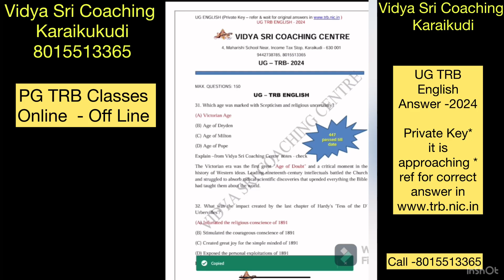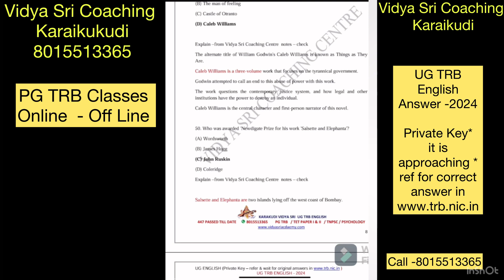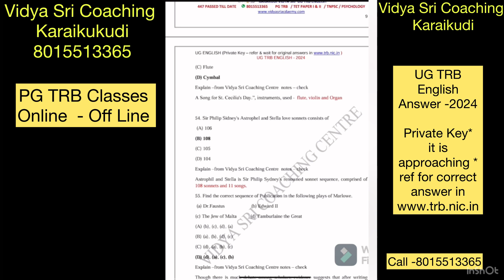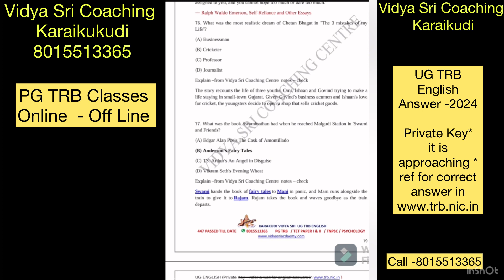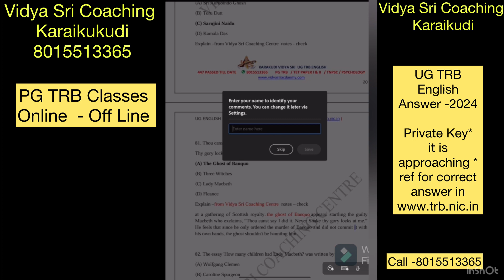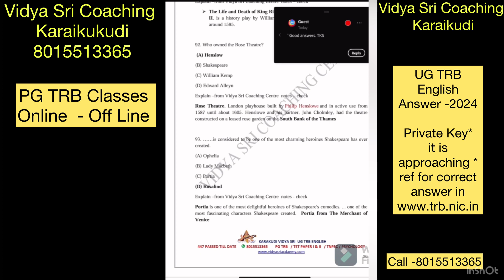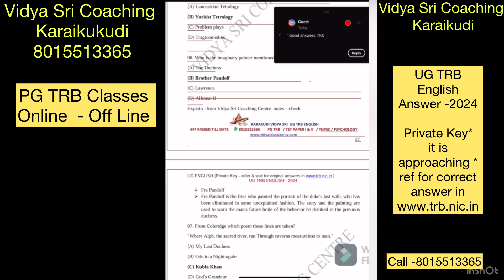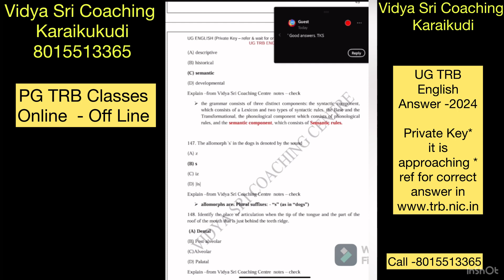UG TRB English 2024 Answer Key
Get Original  Pdf on phone whatsup on request for all PG Exams -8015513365